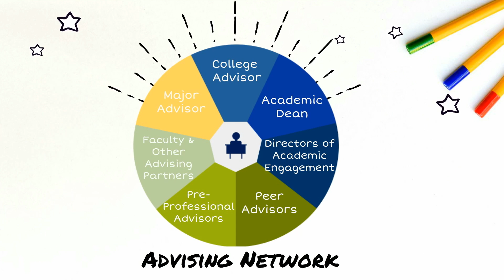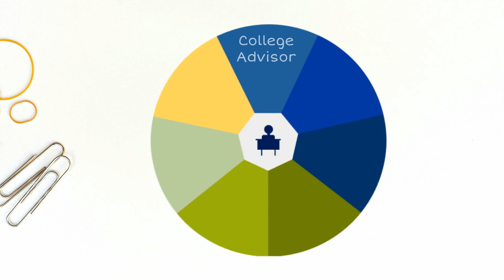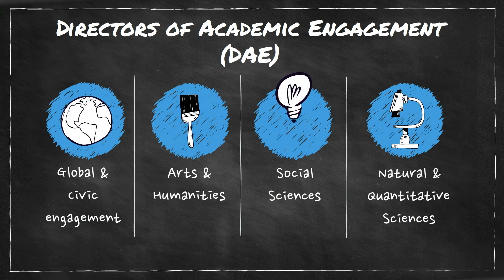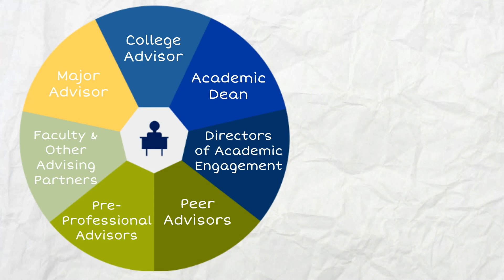Summer Transition Series (2018): Trinity Advising & Registration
Still have questions? Join us for a LIVE "Ask the Experts" webinar on Tuesday, June 19 from 4-5pm (EDT). and use the password "Duke2022."

Experts from Trinity College and the Academic Advising Center will be ready to answer your questions!

For more info on the Summer Transition Series and other webinars,